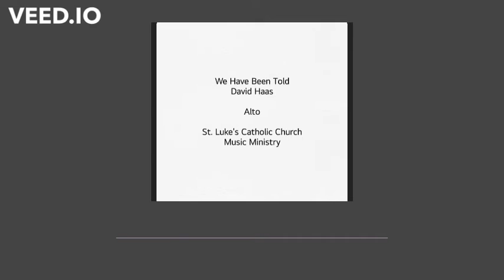We Have Been Told (D. Haas) - Alto